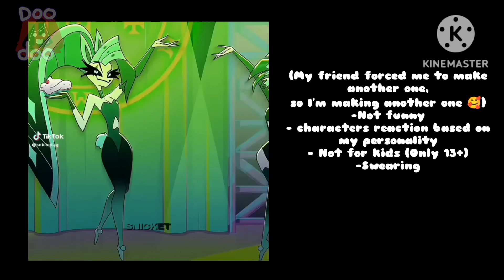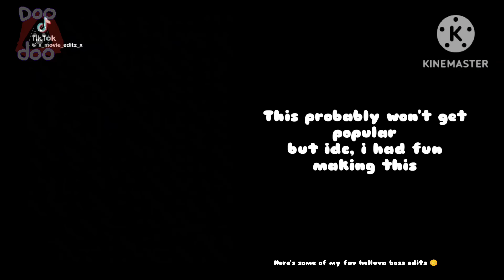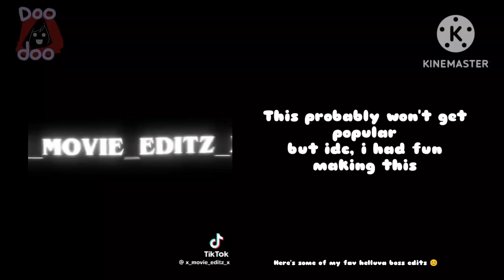Hashiras react to random videos i found ||KNY//DS|| (part idk/∞)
Princess Giyuu Waggly Jaggly Tapioca Thirds The First is the MOST powerful being in anime 😊
Anyways, I'm going to sleep, it's literally 4am /srs 👁️👁️